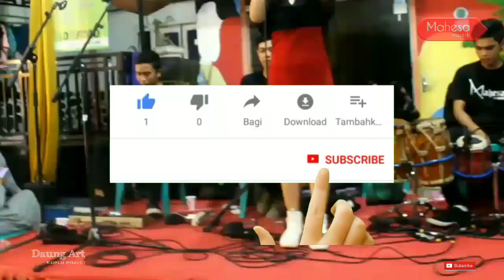Lady Gladys ngaelabur langit live mahesa musik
Hai para bossku ini adalah Video live musik yang ada ketika diundang di sebuah acara pesta apapun
Nantikan video terbaru dari saya
Saya tunggu komennya dibawah
Tonton Video lainnya ya boss